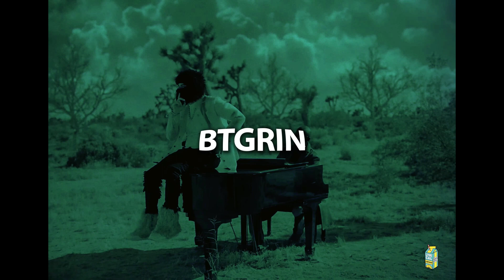[FREE] Yeat x Kodak Black Type Beat "Tonka Ride" [Prod By BTGrin x Deskhop]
YOU MUST CREDIT : [Prod By BTGrin x Deskhop]

[Prod By BTGrin x Deskhop]